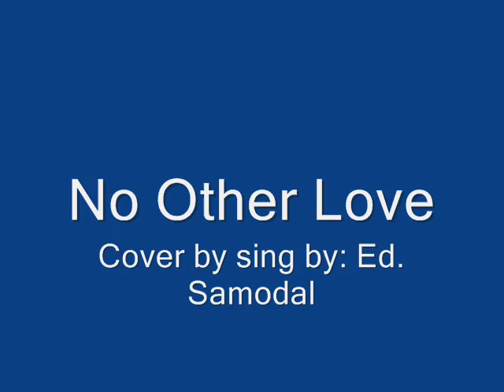Victor Wood - No other love - Cover by: Edsa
Edsa home recording